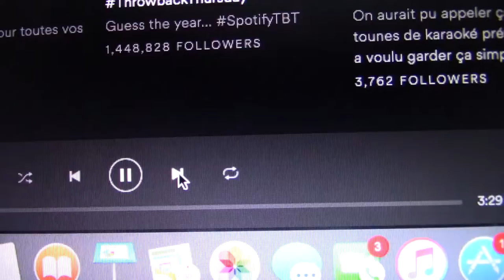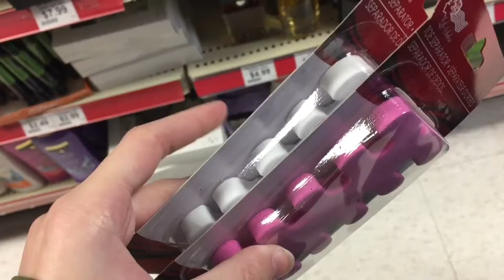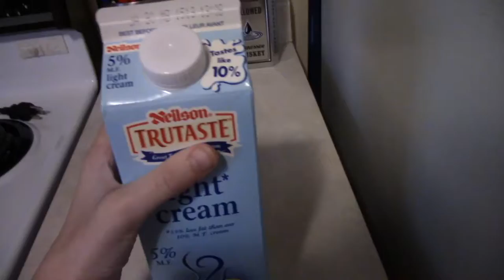VLOGMAS WEEK #1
HI SO IM DOING VLOGMAS WEEKLY!